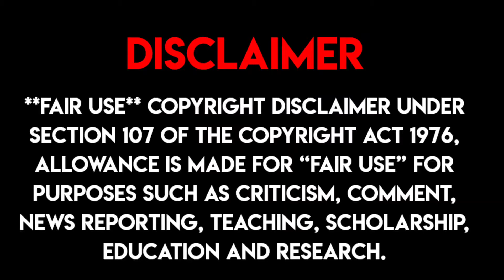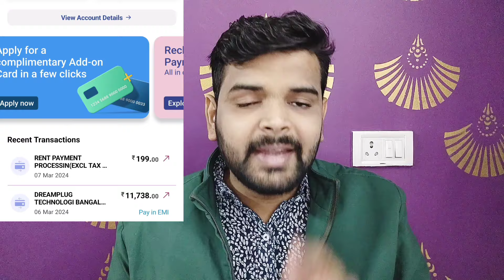SBI Credit Card से Rent Payment करने पर कितना चार्ज लगता है ?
Apply now to get your American Express Membership Rewards Credit Card